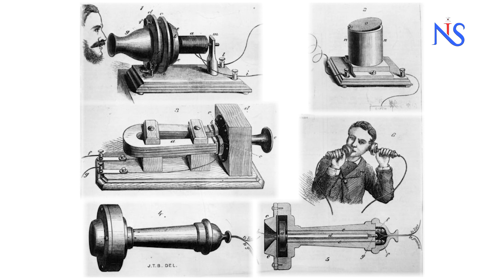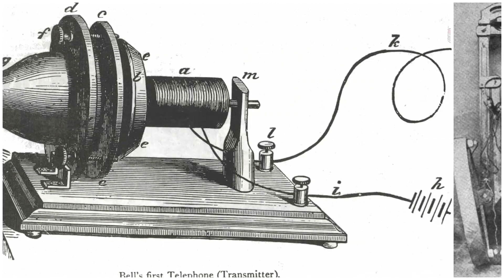कैसे और किसने किया था टेलीफोन का आविष्कार । Alexander Grahambell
कैसे और किसने किया था टेलीफोन का आविष्कार । Alexander Grahambell | News in Science

Hello Everyone,
We are a Youtube Channel dedicated to popularizing science by providing information, facts about innovations and inventions in the field of Science & Technology all around the globe.

We are eagerly waiting for your suggetions and feedback.

About this video:
This video is about Alexander Graham Bell ( 03-March-1847 to 02-Aug-1922) an American audiologist and inventor of the telephone which he patented in March-1876 and in 1885 started his own company American Telephone and Telegraph Company which is popularly known as AT&T.
Very few people know that Bell was mainly educated at home and began work as a teacher at Elgin's Western House Academy for four years. After that, he went to London to assist his father Alexander Melville Bell who was a leading authority in elocution and speech correction. His father developed a method of teaching speech to the deaf. In 1883 Graham Bell invented graphophone, the first practical system of recording sound.

We hope this video is helpful to you. Please comment and share to this video.